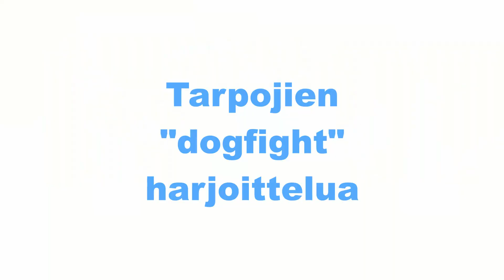Jyrki Laukkanen ja Kymin ilmailumuseo – Puuska 2018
Malmin ilmapartiolaiset tekivät kevätretken Puuska 2018 Kymin lentokentälle. Retken yhteydessä pääsimme tutustumaan Kymin ilmailumuseoon Jyrki Laukkasen opastuksella. Jyrki on itse lentänyt lähes kaikkia museon lentokoneita kangaspuista hävittäjiin 18.000 lentotunnin kokemuksella.